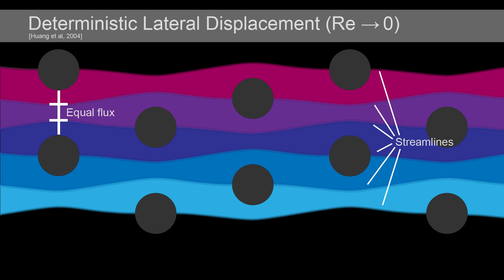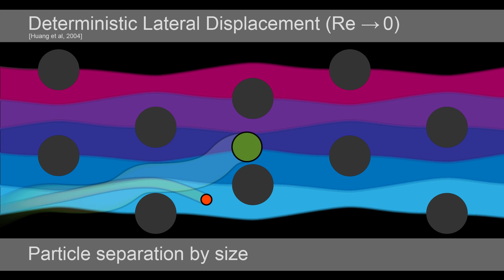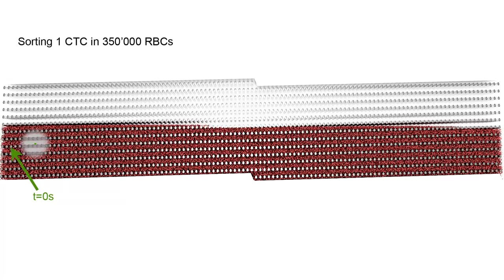The In-Silico Lab-on-a-Chip - Catching a Needle in a Flowing Haystack